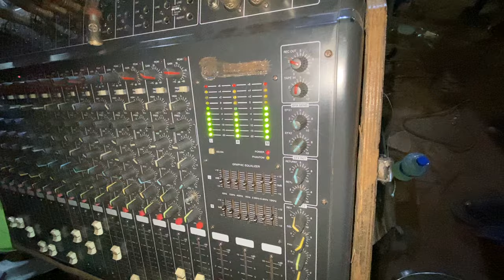QUALITE BABASSA en live à Katagon chez Gnonlonfoun Toussaint (Partie-1)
Gohoun live